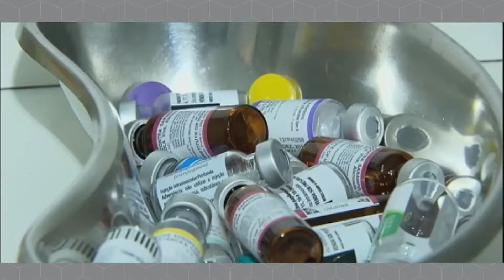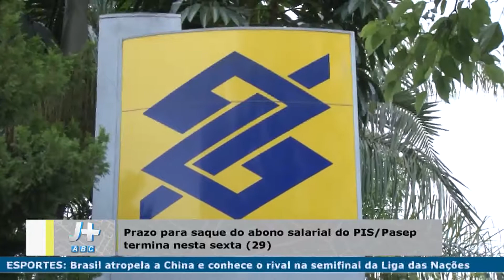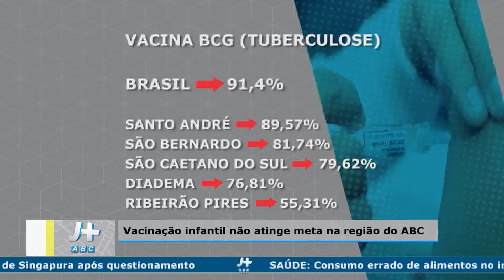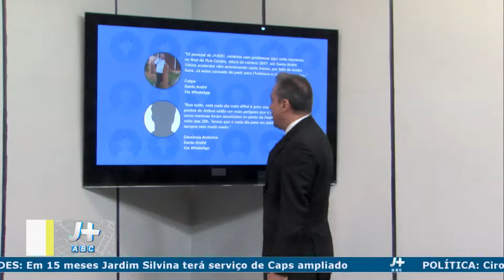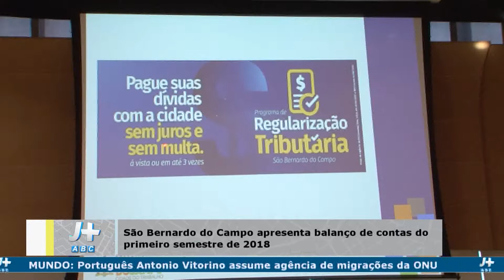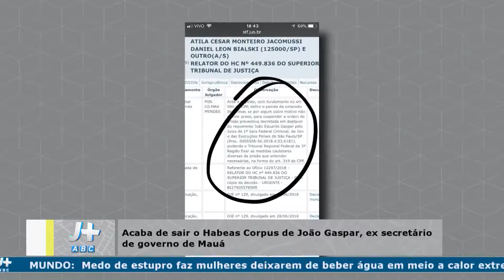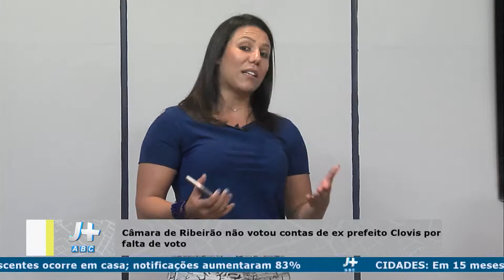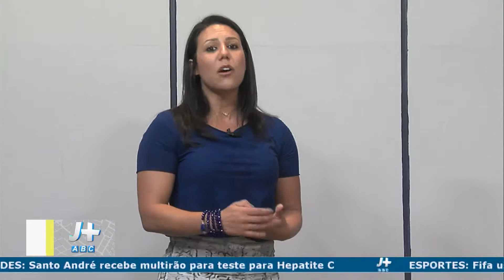J+ ABC 29/06/2018